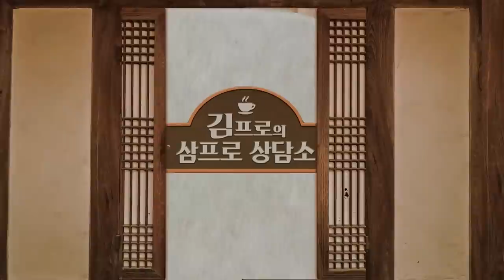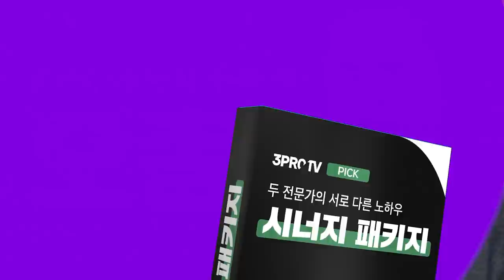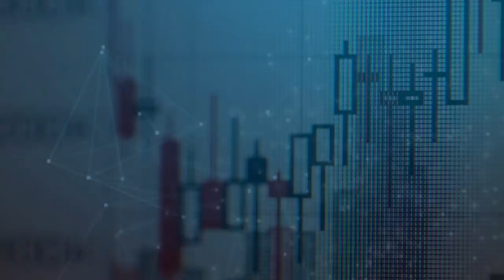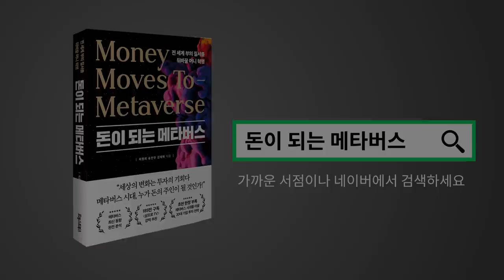삼전 팔고 미국 주식 갈아탈까요? (김학균 센터장 & 조형우) [김프로의 삼프로 상담소 Ep.56-1]